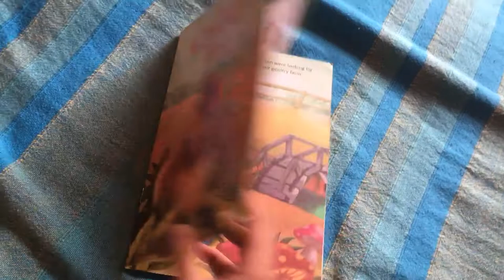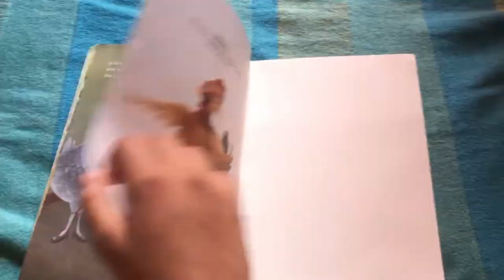The Greedy Hen | Moral Stories for Children